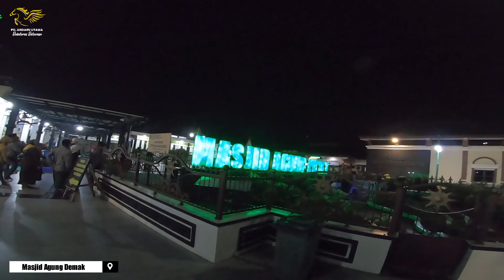PART TERAKHIR | DRIVER MUDA MELEWATI JALUR EXTREME MURIA | WALI 5 JAMAAH TETAP BAHAGI | ALDO WISATA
Kembali lagi di channel Andaru Utama Official, bersama Aldo Wisata kita bakal ziarah Wali 5 bersama jamaah Tetap Bahagia dari desa Prajawinangun Kulon Kecamatan Kaliwedi Kabupaten Cirebon, ikuti terus channel Andaru Utama Official